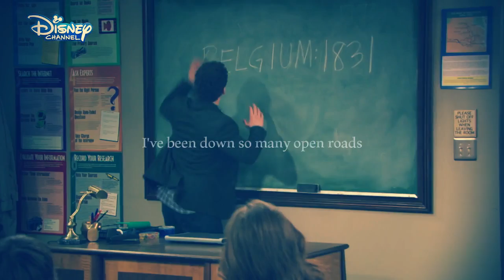Girl Meets Memories || Every Part of me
Because with them, I'm ready to take on the world.
This TV show is awesome, and bring so many feelings and lessons to us.

Every Part of Me - Hannah Montana

I used Wondershare Filmora.